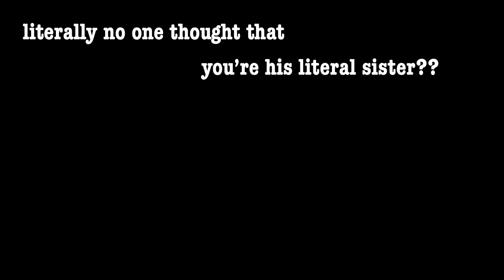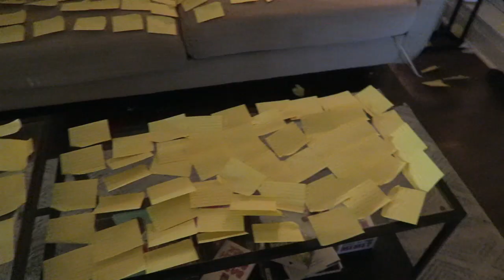I RUINED HIS APARTMENT PRANK! *GONE WRONG*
I ruined his whole apartment.

Younow: GeorgiaYork

Stay Wild!